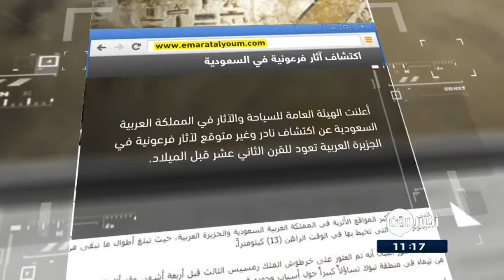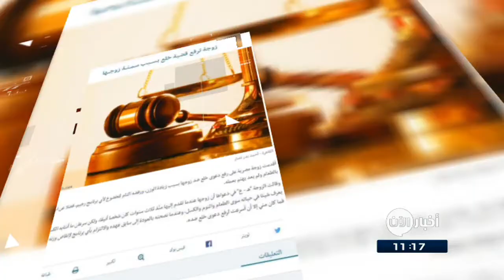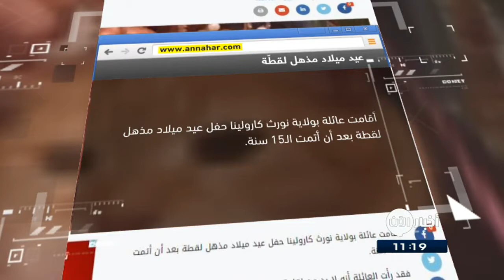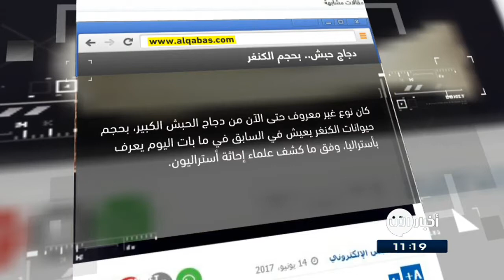15-06-207 | زوجة ترفع قضية خُلع بسبب سمنة زوجها .. وعناوين أخرى في جولة الصحافة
الامارات اليوم | اكتشاف آثار فرعونية في السعودية

اُعلن في السعودية عن اكتشاف  نادر وغير متوقع لآثار فرعونية في الجزيرة العربية تعود للقرن الثاني عشر قبل الميلاد.

 تقول الهيئة العامة للسياحة والآثار إن هذا الاكتشاف يمثل في ظهور أول ِ نقش هيروغليفي في الجزيرة العربية على صخرة ثابتة بالقرب من واحة تيماء ، يحمل توقيعاً ملكياً للملك رمسيس الثالث أحدِ ملوك مصر الفرعونية الذي حكم مصر بين (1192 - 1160) قبل الميلاد.

الرياض السعودية | زوجة ترفع قضية خُلع بسبب سمنة زوجها

أقدمت زوجة مصرية على رفع دعوى خُلع ضد زوجها بسبب زيادة الوزن، ورفضِه التام للخضوع لأي برنامج انقاص وزن ، فضلا عن اهتمامه الزائد بالطعام ولم يَعد يهتم بعمله.

وقالت الزوجة في دعواها إن زوجها عندما تقدم إليها منّذ ثلاث سنوات كان شخصا أنيقا ، ولكن سرعان ما تغير، وعندما نصحته بالعودة إلى سابق عهده والالتزام بأي برنامج لإنقاص وزنه كان يرفض نصيحتها.

الغد الاردنية | الصين ستبدأ بزراعة البطاطا على سطح القمر العام المقبل

يعتزم رواد فضاء صينيون، تجربة زراعة البطاطا على سطح القمر، خلال رحلةِ مركبة الفضاء الصينية تشينغ -4، المقرر لها الهبوط في الجانب الخلفي من القمر العام المقبل.
فكرة المشروع  تقوم على وضع أعداد من البطاطا ويرقاتِ الحشرات ودود القز ، في 18 جرة على شكل إسطواني ، يبلغ طولها 16 سنتيمتراً.
 و في حال نجاح المشروع ، من المتوقع استخدامه مستقبلا في المستعمرات البشرية، المُخطط تأسيسها في كوكب المريخ.

النهار اللبنانية | عيد ميلاد مذهل لقطّة

أقامت عائلة بولاية نورث كارولينا الامريكية حفل عيد ميلاد مذهل لقطة بعد أن أتمت الـ15 عاما من عمرها .
فقد رأت العائلة أنه لا بد من إقامة حفل تكريم للقطة لونا، ليكون بمنزلة حفل " كوين سينيرا" الذي يقام في أمريكا اللاتينية عند بلوغ الفتاة سن الـ15 سنة، وترتدي خلاله زي الملكة.
وبالرغم من أن المنظمة الدولية لرعاية القطط تَعُد أن سن الخامسة عشرة للقطط هو سن الشيخوخة، إلا أن أفراد العائلة أكدوا أنهم سيستعدون من الآن للاحتفال بعيد ميلاد "لونا" المقبل.

القبس الكويتية | دجاج حبش.. بحجم الكنغر

كشف علماء إحاثة عن نوع غير معروف حتى الآن من دجاج الحبش الكبير بحجم حيوانات الكنغر يعيش في السابق في ما بات اليوم يعرف بأستراليا.

وقد سَمح تحليل العظم والمتحجرات المتأتّية من عدة مواقع في البلاد بتحديد خمسة أنواع إضافية من الطيور اندثرت كلها، وفق الباحيثن الاستراليين.